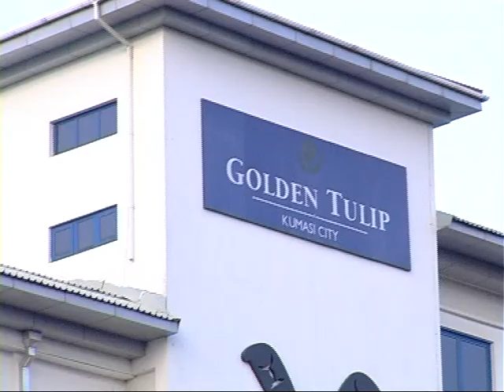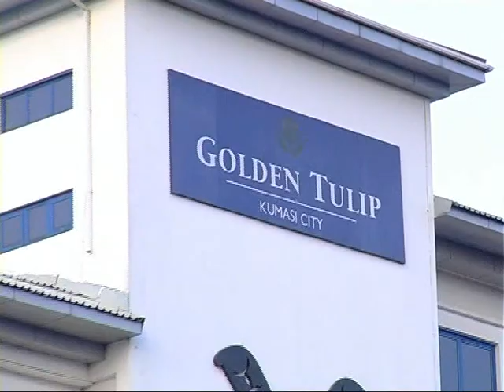ERNEST ACHEAMPONG AND TINA ASANTE MOVES FOKLEX MEDIA AWARDS 2013/14